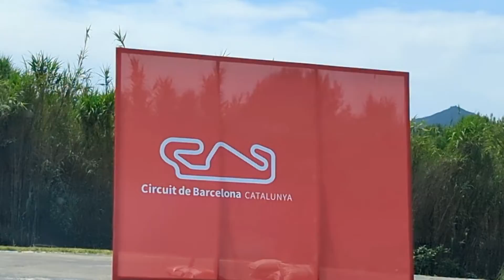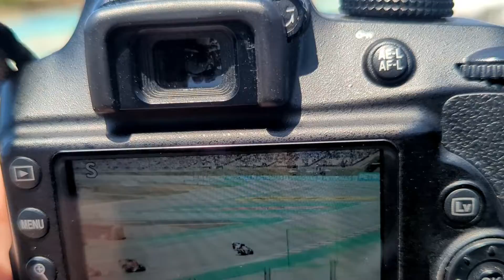Eurobikes en el GP de Cataluña 2022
Hemos asistido al Gran Premio de Cataluña-Barcelona de la mano de Speed-Up Team, el equipo donde nuestro piloto Fermín Aldeguer #54 en Moto2

Una experiencia inolvidable vivida desde dentro, disfrutando de las carreras de Moto3, Moto2 y motogp.

Visita nuestra web para descubrir todo el equipamiento y accesorios que necesitas para tu